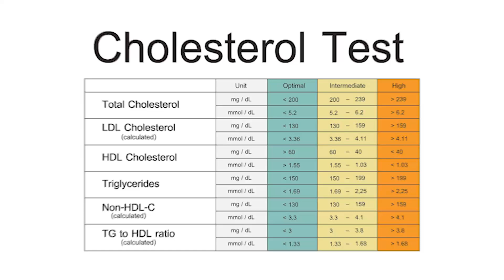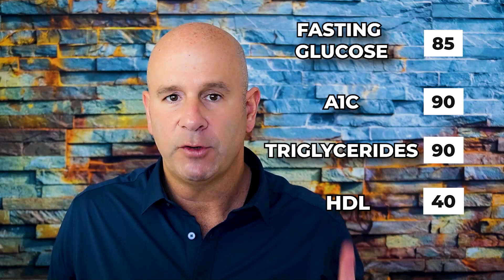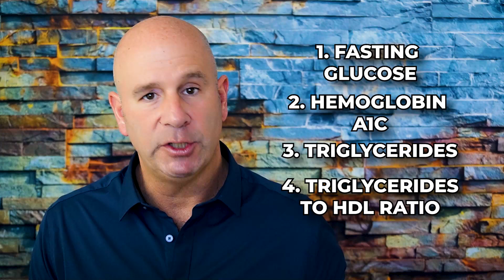Blood Test Results: The Importance of Blood Chemistry in Health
In this  video, Dr. Steven G discusses the significance of understanding your blood panel or blood chemistry report in relation to your overall health. Learn how to interpret the markers and identify what they mean for your well-being. Dr. Steven G emphasizes the importance of being proactive about your health and provides valuable insights into optimizing your blood chemistry for better health outcomes.